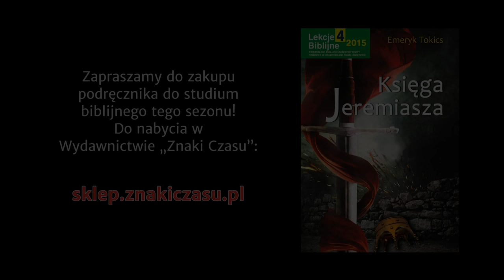Studium biblijne - 237 ): Kryzys (wewnętrzny i zewnętrzny)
Studium biblijne lekcji Szkoły Sobotniej dla dorosłych (sezon 19) z 10 października 2015 r., pt. "Kryzys (wewnętrzny i zewnętrzny)". Na podstawie kwartalnika "Lekcje biblijne 4/2015": Emeryk Tokics, "Księga Jeremiasza".

STUDIUM BIEŻĄCEGO TYGODNIA: Sdz 2,1-15; 1 Krl 12,26-31; 2 Krn 33,9-10; Jr 2,1-28; 5,2-3.

TEKST PRZEWODNI: „Izrael był poświęcony Panu, był pierwocinami jego plonów, wszyscy, którzy go kąsali, ściągali na siebie winę, nieszczęście na nich spadało, mówi Pan” (Jr 2,3).

W STUDIUM UDZIAŁ BIORĄ: Łukasz Romanowski (prowadzący), Zbigniew Bednarski, Joanna Buczek, Janusz Orzechowski.